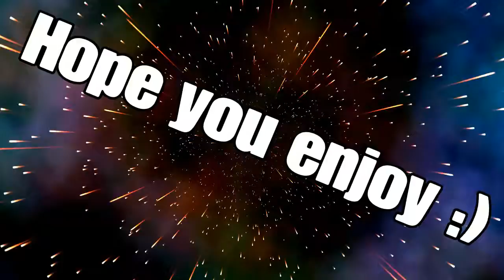Nba 2k16 Gm Mode Episode 5